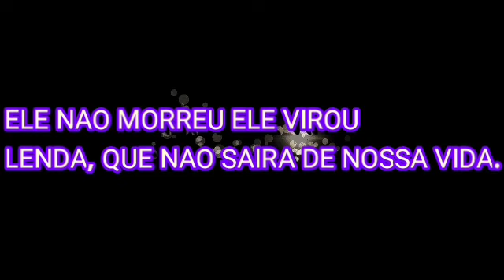Semana da Patria Escola E.E.M. Padre José Nicolino.